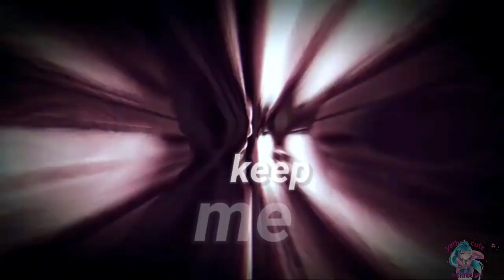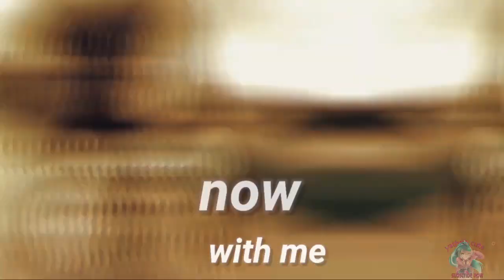Hyouka Amv 🎇No Doubt Epic Lyrics🎇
for @AnimeMVSensei
► Watch in HD !
►Song: No Doubt
►anime: hyouka
►Artist • Rogers & Dean Rival x Cadmium

( lyrics )
Sometimes, when you’re here
I can’t feel no doubts
Cause you keep me
Where the stars are bound
It doesn’t really matter
Cause you’re here with me now
Cause I feel so free now

When we be around
To seek forever
A lost over ground